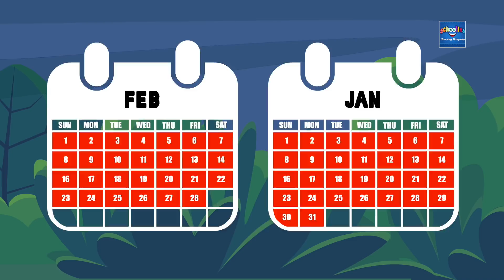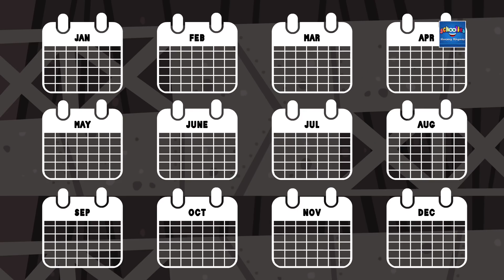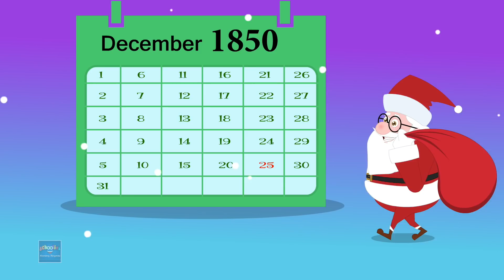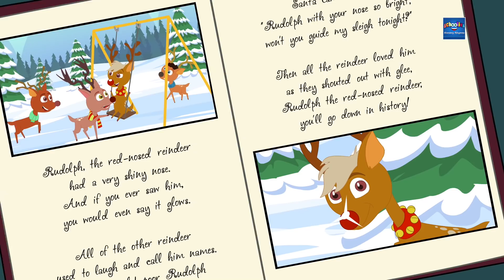Schoolies | Bugs Song | Rhymes For Toddlers | Cartoon Videos